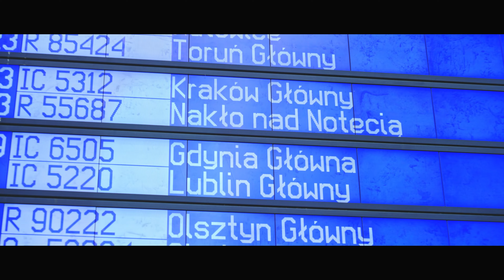Simple Na Fali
Wracamy wspomnieniami do naszego wyjazdu do Gdynii! 🌊
Sami zobaczcie, ile się działo i jak świetnie Simple bawiło się Na Fali! 😎